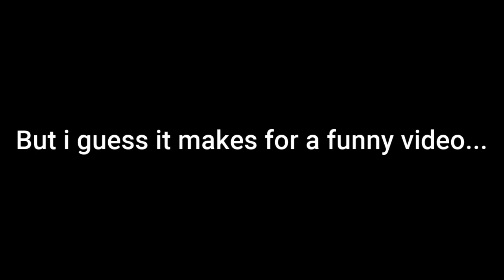We can't stop dying in FORTNITE Chapter 5!